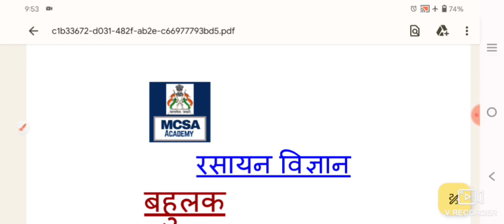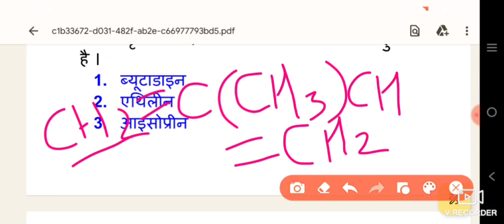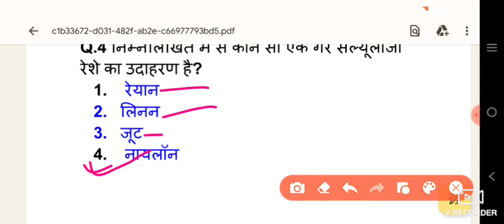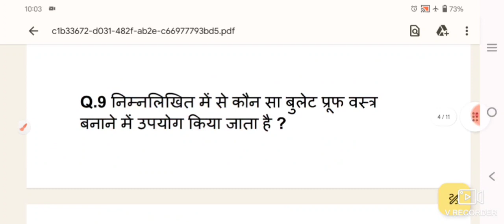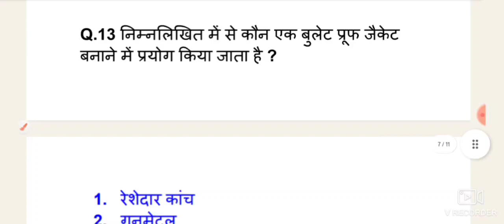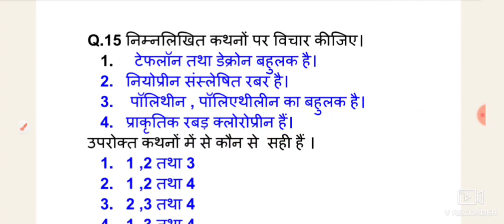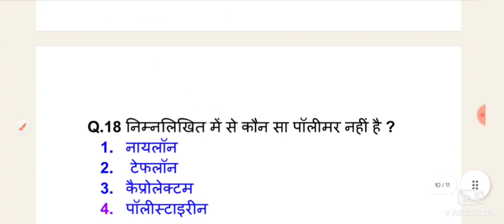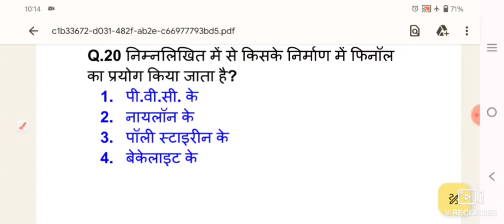बहुलक-Chemistry best MCQ By Rubi Mam। MCSA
Chemistry best MCQ By Rubi Mam। MCSA
For all Competitive Exams | Top 20 Chemistry MCQ | By Rubi mam
science quiz questions | science quiz questions and answers | science most important questions and answers chemistry quiz |

Topics covered: प्रिय व्यूअर इस वीडियो में आप देखेंगे रसायन विज्ञान के बीच महत्वपूर्ण प्रश्न जो परीक्षा में पूछे जा सकते हैं आप इस वीडियो को अच्छे से देखिए और प्रश्नों के उत्तर देने की कोशिश करें।
रसायन विज्ञान

Join MCSA Academy YouTube channel.

Optional papers are an important component of the Main examination. without a good score in optional, it is difficult to get a good rank. Increase your chance of scoring 300 plus in optional.